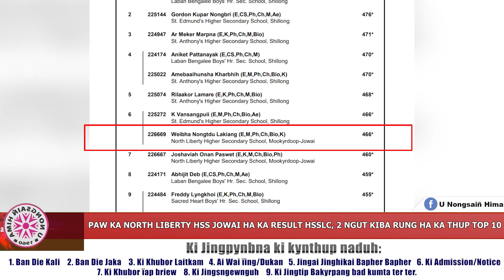PAW KA NORTH LIBERTY HSS JOWAI HA KA RESULT HSSLC, 2 NGUT KIBA RUNG HA KA THUP TOP 10